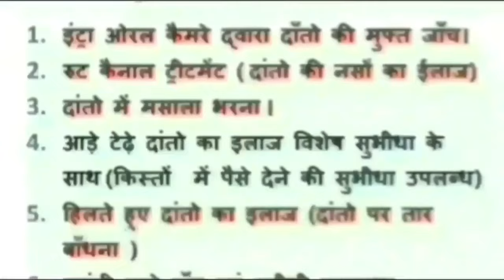damoh निर्माणाधीन पुल पर गिरने से अपने घर जा रहे बाइक पर सवार जीजा साले हुए हादसे का शिकार